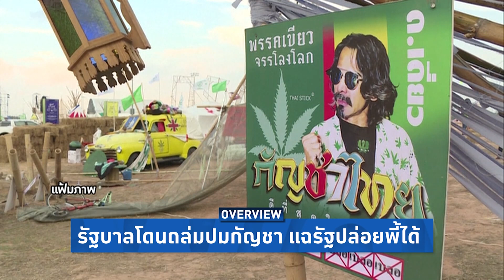Overview-ฝ่ายค้านบี้อนุทินคลิปพี้กัญชา ฉะกัญชาเละกว่ากล้วย พุทธ-อิสลามรับไม่ได้ รัฐมนตรีโต้มันคือพืช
รายการ Overview ประจำวันที่ 19 กรกฎาคม 2565